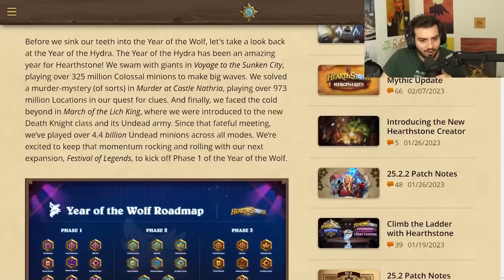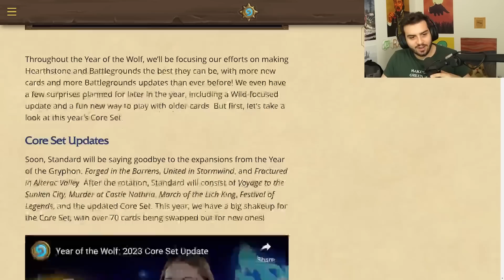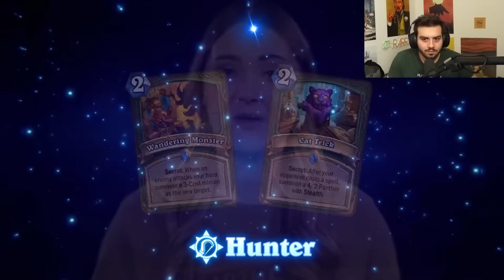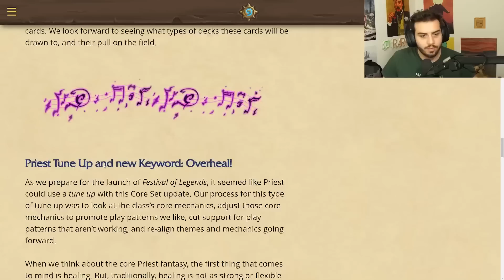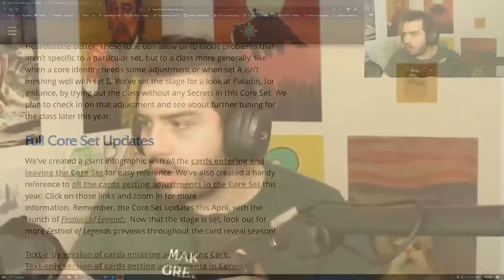I dont know about the new Hearthstone Core Set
Rarran looks at hearthstone's newest year. The year of the wolf